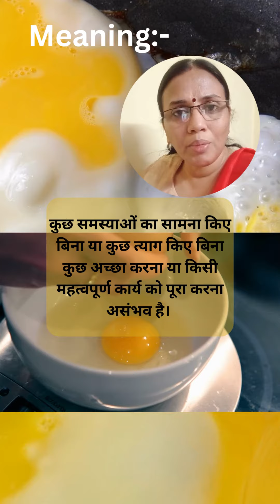Learn English Idioms-You can’t make an omelette without breaking a few eggs | Humming Space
Idioms And Proverbs Trick , Famous Idioms -

2. You can’t make an omelette without breaking a few eggs.
आप कुछ अंडे तोड़े बिना आमलेट नहीं बना सकते.
Meaning : It is impossible to do something good or accomplish an important task without encountering some problems or making some sacrifices.
कुछ समस्याओं का सामना किए बिना या कुछ त्याग किए बिना कुछ अच्छा करना या किसी महत्वपूर्ण कार्य को पूरा करना असंभव है।